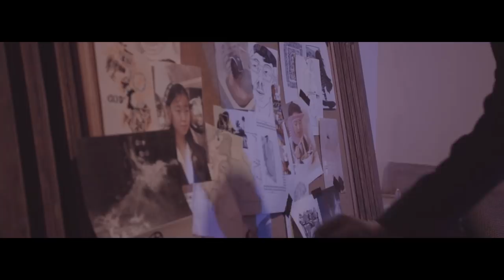DESIRES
desires is another single from the critically acclaimed debut album "MONKSHOOD".

Directed by Valensia Edgina @valedgina

Cast:
Dre @drehasan
Ghina @ghonsy
Salmaa @salmaache

Stylist: Dinda Pramesti @pramesti.dinda
MUA: Ancilla Quena Muljono @ancillaquena
Hair do: Okki Edgina @okkiedgina
Choreographer: Okki Edgina @okkiedgina
Photographer: Dian Susilaradeya @dian13

Rachel Tabithanya
Imanuela Rebeca